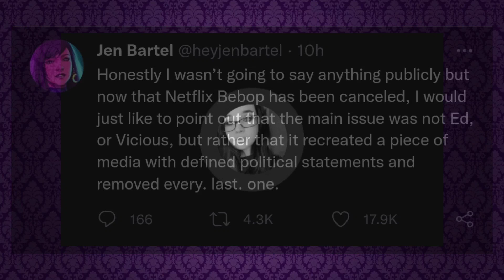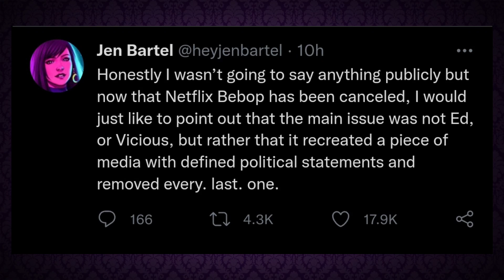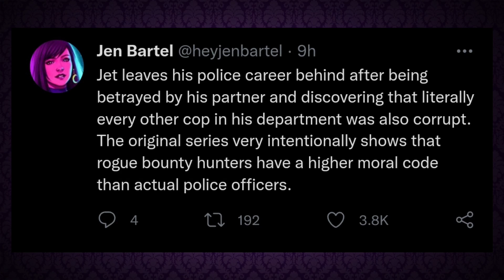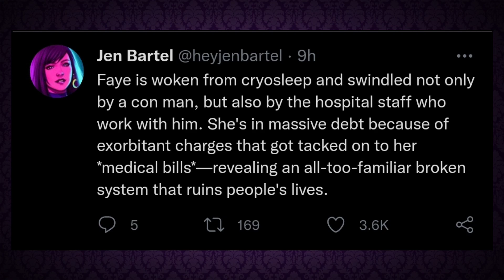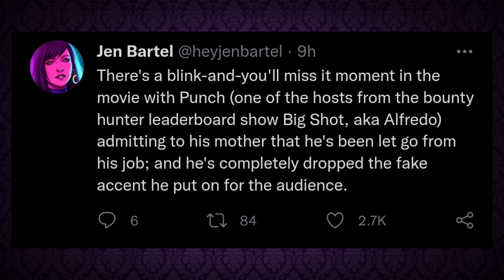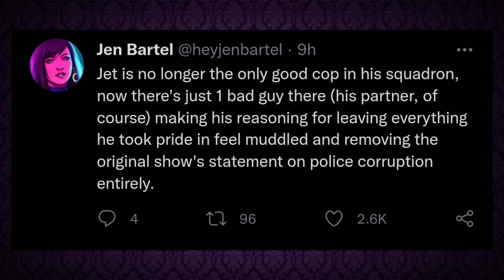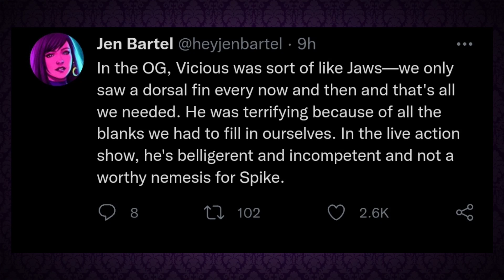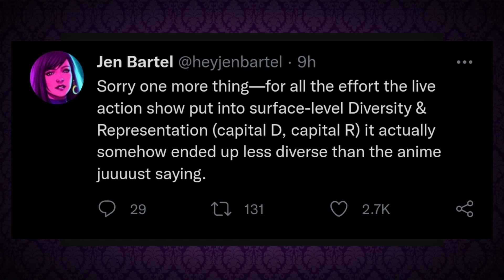NO Politics Killed Cowboy Bebop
That was fast: Netflix has canceled its ambitious, widely hyped and, ultimately, widely disappointing anime adaptation Cowboy Bebop, The Hollywood Reporter has learned.
The move comes less than three weeks after the show’s Nov. 19 debut on the streaming service.
The space Western had a rough reception. The 10-episode series garnered only a 46 percent positive critics rating on review aggregator Rotten Tomatoes. Fans seemed to agree, giving the show a 56 percent positive audience score on the site. According to Netflix’s Top 10 site, the series has racked up almost 74 million viewing hours worldwide since its debut — so it got plenty of sampling out of the gate — but it plummeted 59 percent for the week of Nov. 29 to Dec. 5.

Simon Barnett
Pinehawk99
Raymond Candela
GPSpector
David L
Daniel Guitron
TKnotatpost
John Le
Authenticity Seeker
Brian K
satchell78
RC Scott
The duke
Marcos R.
Razor-sharp Though...
Alexander Leonard
Welcome To The SH!T Show
Jason Johnson
Jeffery Carnes
Robert Willing
Caligula Bear
Kenny G
Swany Rivers
Lisa Donahue
MuddledMess
Jas
Valin Rook
Raymond Candela
The Killing Joke
Beau Scott
Brian K
Biggles
Macy R
Rob Lynch
Mathew Drew
John Le
Brandon Allen
Alyssa Annette Ybarra
Brian Hawkins
Chris
David Raiford
B L
Ryan Deckert
Mizen Barbarossa
Jerm Debo
Ruakar
-McTwizz-
Jade Wheatley
Zach Richmond
JDthecomicotaku
Mighty Paws
Kato Rone
Steve Glaskar
Dav Roz
Timothy French
Mike Buckner
Brucey
Jeffrey Alan Carnes
Anne Holyday
Nitrosgal 2
Sylvia La Chiva
JD2981
GPSpector
J Threefingers
Björn Persson
Lil Poetboy
2nd Street Marvel
Saggy Melonz
Forced Adversity
ResonantJustice
Nicholas Mullarkey
Angela Clark